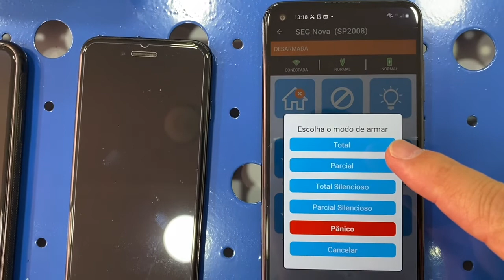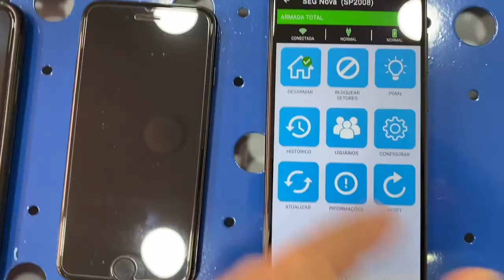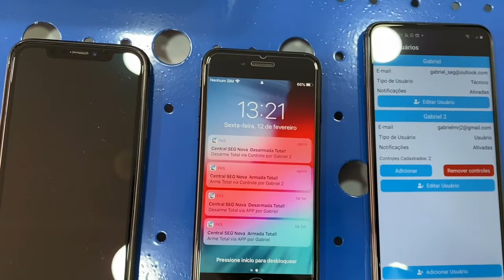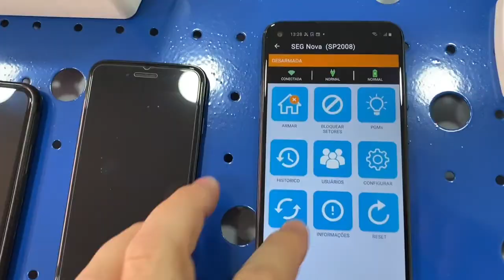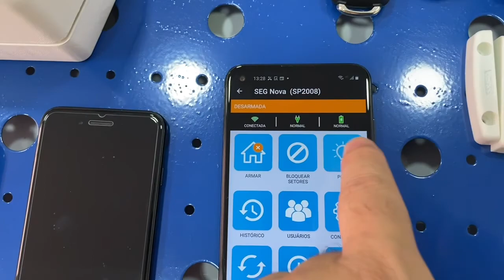SP 2008 CENTRAL DE ALARME WIFI [APP NÚVEM]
Sistema de Alarme WiFi